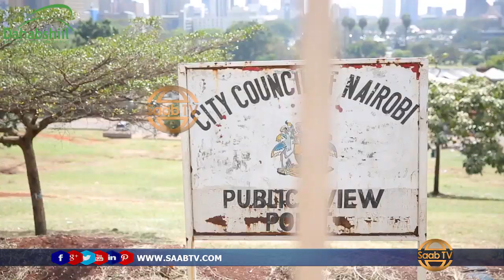Kenya Oo Tirinaysa Dadkeeda iyo Guryaha Ku Yaala Dalkeeda